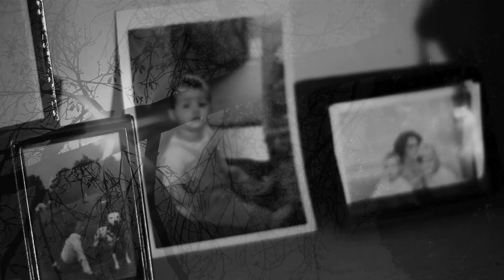EELS - The Cautionary Tales of Mark Oliver Everett - album trailer - Out Now!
Directed by Andrew Van Baal